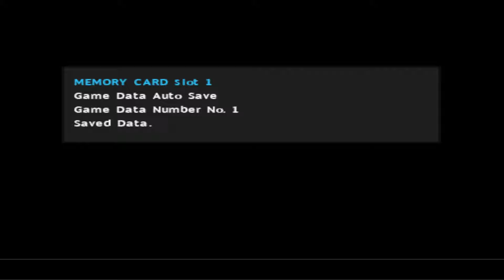PES 2013: Co-op UEFA Champions League with PSG (Ep.2) · On The Couch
Welcome back to another episode of our co-op PES 2013 UEFA CL journey!